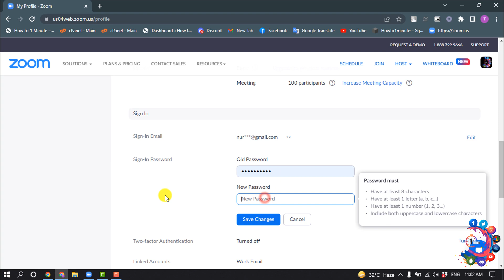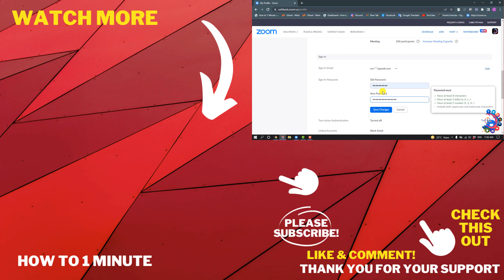How to change zoom password 2026 | Resetting forgotten zoom password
You can change your Zoom password at any time through the "Profile" section of your online account page.